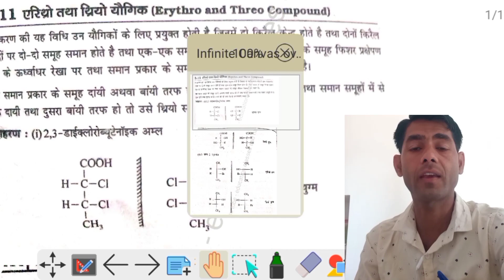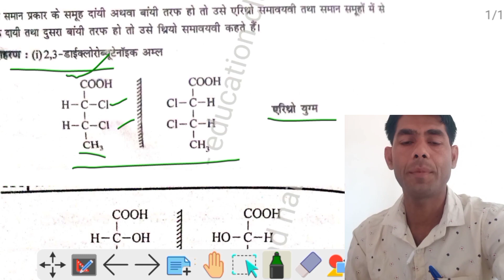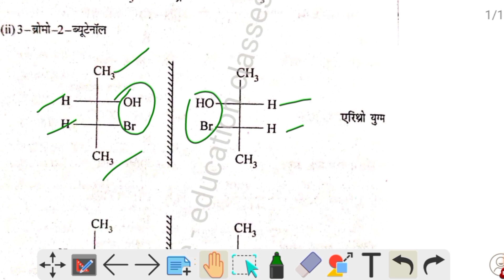एरिथ्रो और थ्रीयो।। erythro and threo compound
what is stereochemistry and example?
what is stereochemistry and stereoisomerism?
 what is stereochemistry class 12?

                                Raju saini
           Khandela,Sikar Rajasthan (india)

                Thanks you watch this video

threo and erythro nomenclature
bsc organic chemistry 1st year